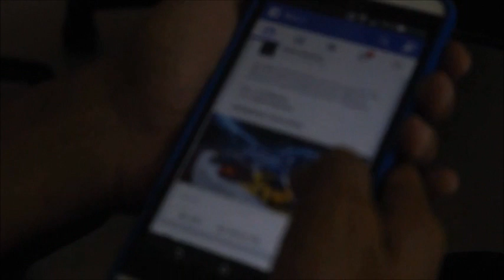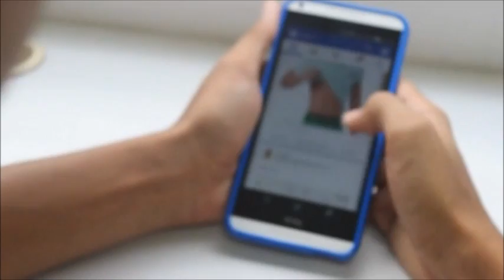เล่นมือถือตอนดับไฟ สายตาจะไปเร็ว [กาละแมร์ ep.54]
กาละแมร์ ep.54  วันพุธ 17 กันยายน 2557 เวลา 19.00น. ช่อง 3 HD
หลายคนที่ติดสมาร์ทโฟน คงต้องเคยเล่นมือถือตอนอยู่ในที่มืดๆบ้างหล่ะ บนรถ หรือกระทั่งก่อนนอน อันตรายนะคะ ไม่เชื่อไปฟังคุณหมอเลยค่ะ

พบรายการ กาละแมร์ ได้ทุกวันจันทร์ - ศุกร์ เวลา 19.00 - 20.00 น. ช่อง 3 HD
กล่อง-ทีวีดิจิตอล ช่อง 33 / จานดาวเทียมและเคเบิ้ลทีวี ช่อง 43
รีรันในวันเดียวกันเองอีกครั้งตอน 23.00 น. ช่อง3 HD
และ รีรันทางช่อง 3SD เสาร์-อาทิตย์ เวลา 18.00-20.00 น.